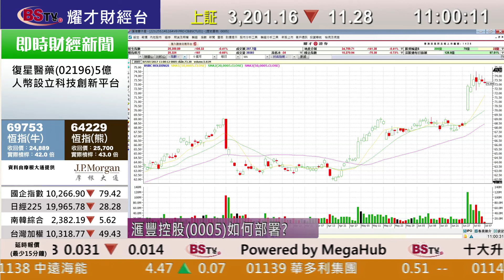耀才財經台 即市攻略 林芷彤 譚智樂－中遠海控(1919)發盈喜，航運股前景分析；有問必答：6837、0941、3333